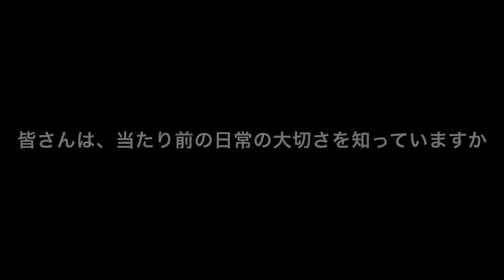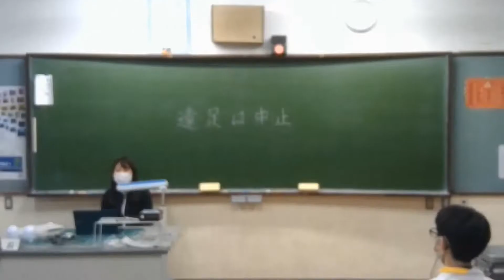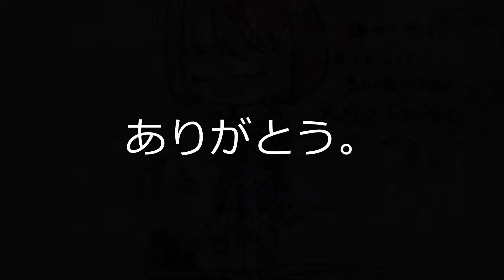【令和３年度事業】映像で伝えようプロジェクト(2)「当たり前の日常へ感謝」 Bチーム（平二中、藤間中、三和中、湯本二中、植田東中）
コロナ禍での体験から感じた、「当たり前」の日常の大切さを伝えたくて動画を作成しました。
そして、この思いを後世の人々にも受けついでほしいと思い、日常の一つ一つが大切だということを表現しました。